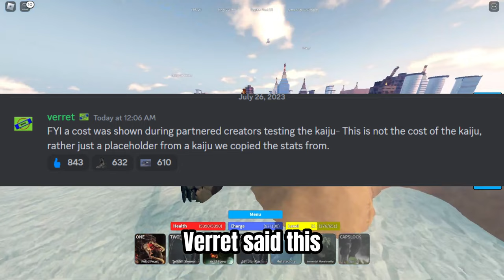ROSE FORM BIOLLANTE REQUIRMENTS PREDICTION! - Kaiju Universe